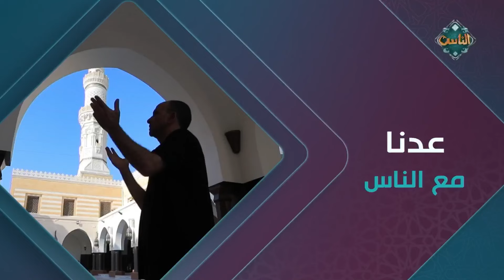مع الناس - تجدد الرسالة النبوية بتجدد الزمان والمكان - حلقة كاملة - 6/8/2024